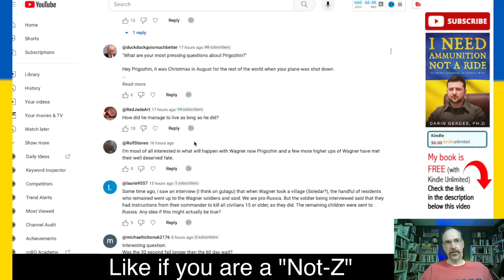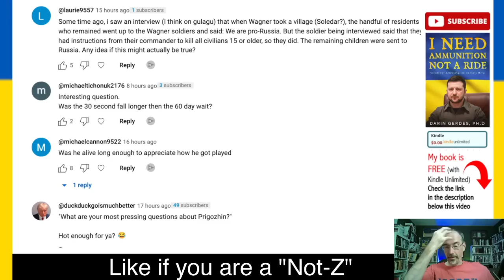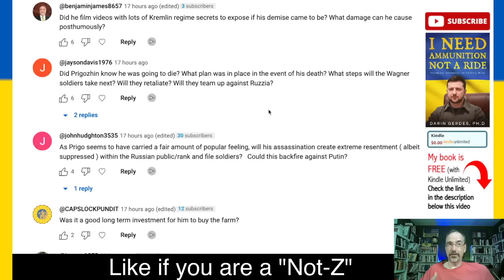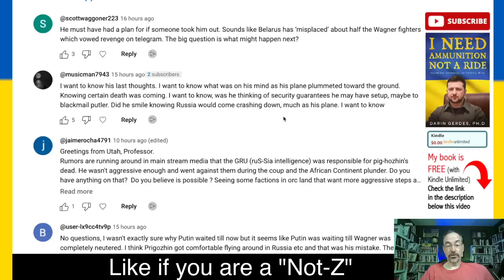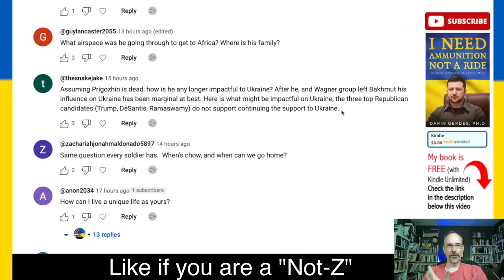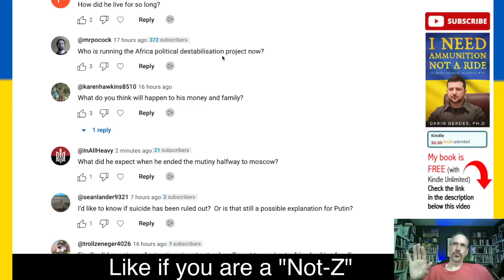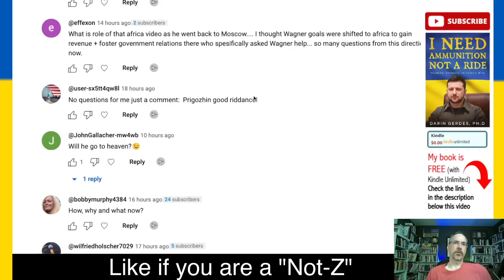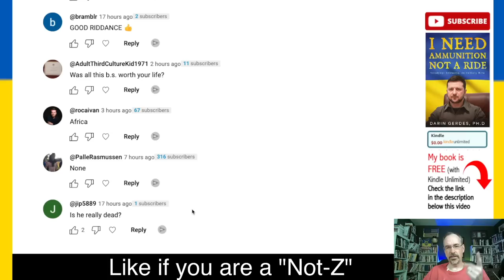What Happened to Prigozhin? All Your Questions Answered.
What happened to Prigozhin? I will answer every question posed in my fourm. Prigozhin died in a plane crash. No one was surprised after the mutiny that failed two months ago. We did have some questions about why it happened, how it happened, and why Prigozhin would put himself in a place that would allow it to have happened.